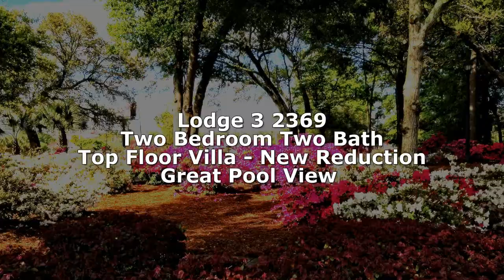2369 Top Floor Villa with Great Pool View � New Reduction: $121,900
Enjoy the morning sun on your screened porch as you enjoy the birds and the squirrels in the morning. Great view of the pool and courtyard and charming interiors. Listed at $121,900